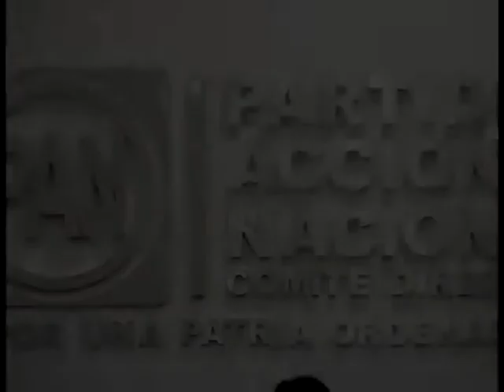No descarta VHCS buscar una diputacion